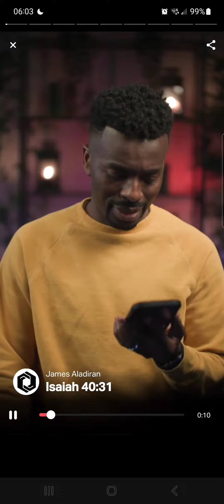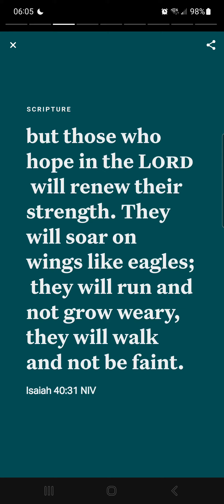Hope in the Lord.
This video is The Verse of the Day on 12.4.23, extracted Isaiah Chapter 40 Verse 31, New International Version (NIV).

[31] but those who hope in the Lord will renew their strength. They will soar on wings like eagles; they will run and not grow weary, they will walk and not be faint.